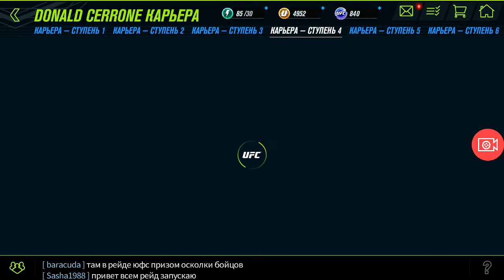UFC Mobile 2 - Beta Android Gameplay Donald Cowboy Cerrone